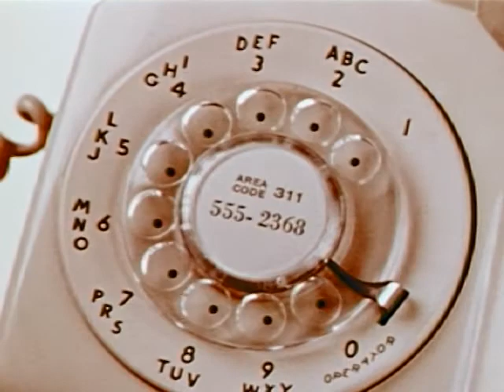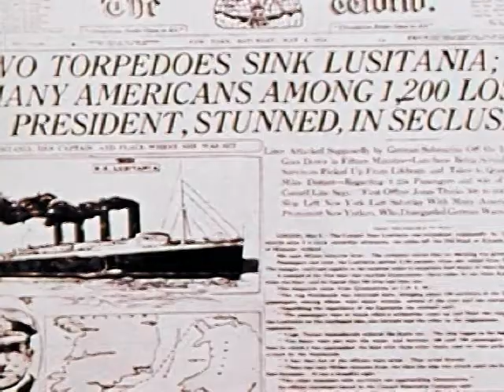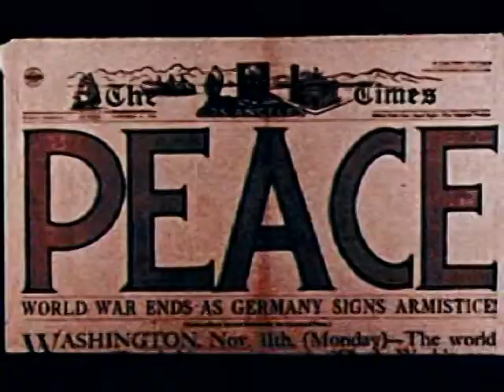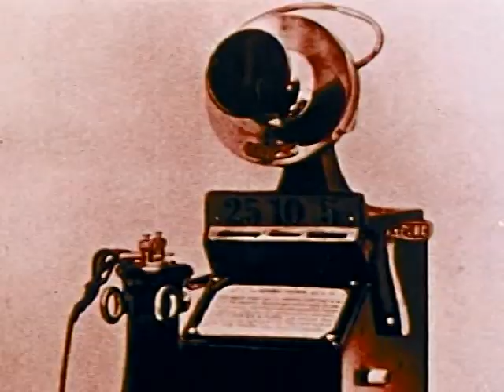Telephone Television Commercials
Three TV commercials; one set in St. Louis, Missouri, another on Mount Washington, New Hampshire, and a quick review of telephone history.

Courtesy: Preligner Archives